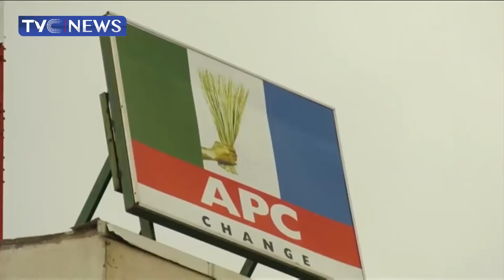APC Makes U-turn, Fixes National Convention For March 26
The Caretaker and Extra-ordinary Convention Planning Committee (CECPC) of the All Progressives Congress (APC) has approved March 26 for the National Convention of the party.